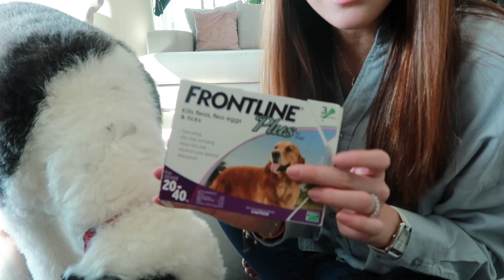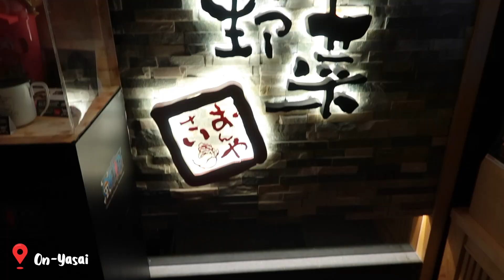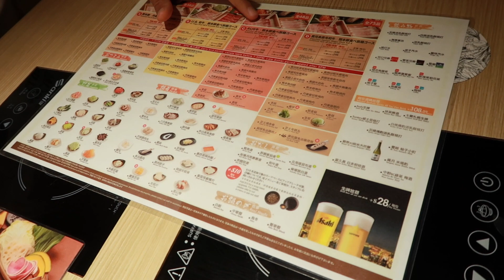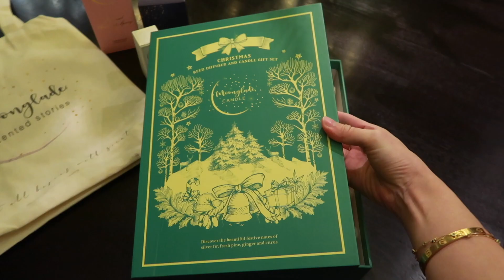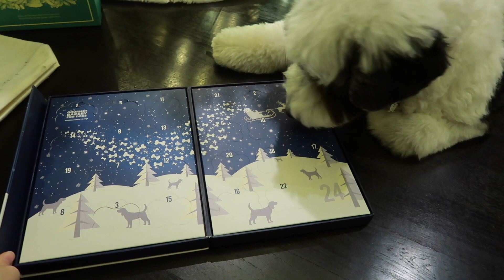VLOGMAS DAY 6 🎄聖誕禮物 Gift Ideas, 想跟你們說謝謝 ♥️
好快就到了 DAY 6!!! 謝謝大家這幾天的陪伴, 愛你們 ♥️

2. Tom Dixon Orientalist Diffuser
3. Jo Malone Peony & Moss Candle (售完)
6. Lancome Hypnose Drama Mascara
8. State of Escape 包包 (這款包包有一個膠味, 味道蠻刺鼻的, 不是很推薦 😔)
9. Syrene Aqua Hydrating Mask

Loving Caliber- You Set my World on Fire
Cody Francis- Get to know You
Wildson- Time for Christmas